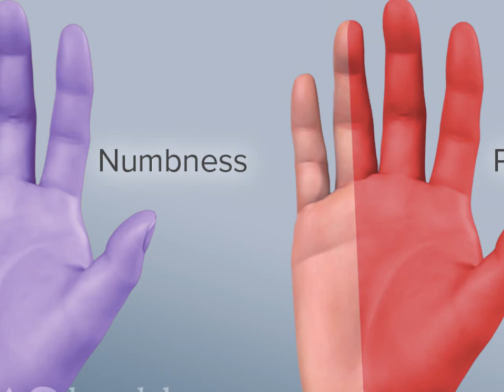Pain in Thumb Index Middle Finger & Half of Ring Finger is Carpal Tunnel Syndrome | Dr. Shiza Khan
In this video, Physiotherapist & Chiropractor Dr. Shiza Khan explains what is Carpal Tunnel Syndrome, what are the causes of Carpal Tunnel syndrome, What are the symptoms of Carpal Tunnel syndrome and the treatment of Carpal Tunnel Syndrome.
Chiropractor Dr. Shiza Khan says that usually patients feel numbness and tingling in their fingers and wrist area. The pain can radiate to the arm as well and the sensations become so severe that it wakes you up at the night. There are various causes of this condition. Carpal Tunnel Syndrome arises due to the decrease in the size of Carpal Tunnel or increase in its contents like with swelling. This results in compression of the median nerve that passes from the Carpal Tunnel at the wrist. Moreover, Obesity or during pregnancy, water deposition on the base of the thumb muscle can also be a cause.
However, there are a few stretches or exercises that can help get pain relief.
At the severe condition surgery is the solution as he transverse Carpal ligament is cut and freed the median nerve.
Chiropractor Dr. Shiza Khan advices the people who are suffering pain or numbness in fingers and wrist to immediately consult a specialist without delay as the condition can damage your nerve. At the Lahore Spine Care, the patients are given treatment without medicine or surgery.
Dr. Shiza Khan is a Chiropractor and Physiotherapist situated in Lahore, Pakistan. She is available from Monday to Saturday between 12:00 PM - 08:00 PM at Lahore Spine Care, In Lahore.